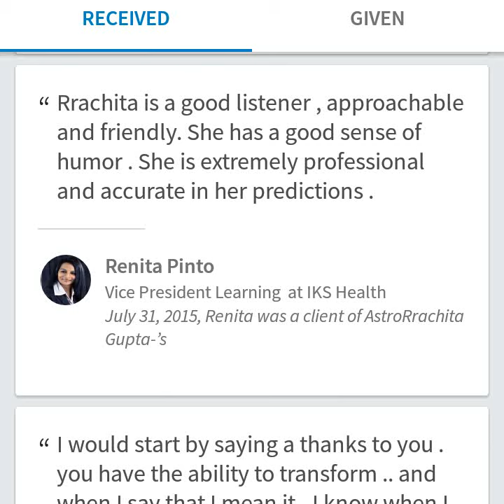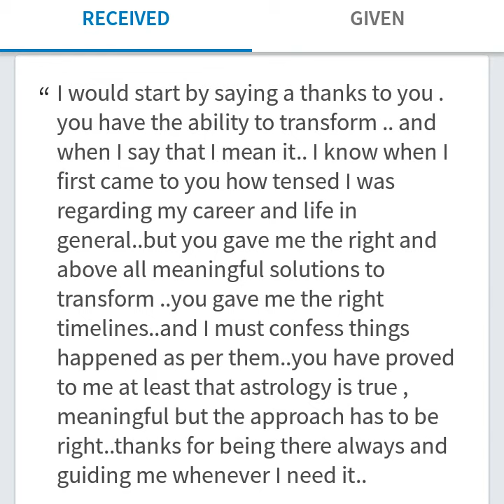Client Testimonials . Life changes through Astrology /Tarot/Spiritual tools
For consultations and advice and follow me on Internet:
Rrachita Gupta
Vedic & K.P. Astrologer, Tarot Reader, Vastu Analyst, Numerologist
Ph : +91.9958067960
Acharya Mrs Rrachita Gupta (Winner of Tarot Diva Award) is a qualified Jyotish Rishi and Shastracharya from All India Federation of Astrological Societies, the topmost Occult education Institution in the country.

She also holds degrees in Ank Shastracharya(Numerology), Vaastu Shastracharya, Tarot Reading and Counselling, Chakra Healing and Dowsing.

After graduating in History from Lady Shri Ram College , and an M.A. in Economics she is Gold Medalist MBA from Delhi. She has rich corporate experience in India and abroad with special focus on Mentoring, Training and Psychological Coaching. Her 10 year stay in Europe and Asia has given her special skills to deal with multi-cultural temperaments as also special training in Feng Shui (Taiwan).
Being a firm believer in Laws of Universal Energy, she upholds that the various Divination Sciences are inter-related and must be used in synergy with each other to understand the problems of the querist who comes to seek an answer and provide him/her high quality and sincere guidance.
For her, Astrology and Tarot began as a personal interest to seek answers and soon spiralled into a passion when she saw accurate predictions and satisfied clients. She has trained “One – on- One” with some of the best names in the industry and gained for herself the title of “Divine Counsellor with a rational Mind”.
She has been awarded the TAROT DIVA award by Bharat Nirman(GOI)for her unique work in  “Astrological Perspectives into Tarot”. She provides convincing analysis and Remedies/Solutions for variety of issues like Marital Problems, Marriage, Love-Affairs, Career Decisions, Financial Problems, Illness, Personal Relationships , Foreign Travel
Her strengths are: going deep into the problem, analysing it with a scientific temperament and quickly building a positive and trustful rapport with the person who seeks guidance from her.
Her life mission is to build more awareness about the Alternate Sciences and educate the modern generation about the wonders of accurate Tarot and Astrology.